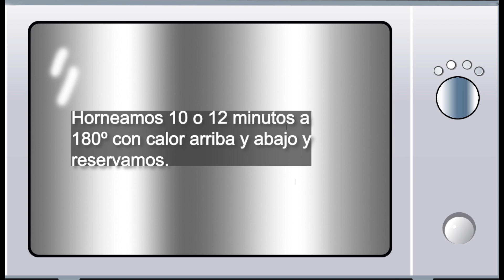Arroz con solomillo. Cocina sencilla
o en cualquier librería de España, o en AMAZON🙏

Uno de los referentes gastronómicos de Galicia es sin duda la empanada a la que los gallegos adoramos. Son muchos y variados los rellenos que han surgido de las mejores mentes pensantes de la cocina y que van desde la clásica de bonito hasta las más sofisticadas con mezclas que a priori nos pudieran parecer impensables y que han venido para quedarse como verdaderos bocados gourmets.

Con las masas pasa algo parecido,en algunas partes de Galicia se hacen empanadas con masa de pan a la que se le añade levadura y en otros lugares la hacemos sin levadura, muy finita y ligeramente hojaldrada, ninguna es más o menos rica que otra, las empanadas o cualquier otra receta pueden ser diferentes pero igual de sabrosas.

Hoy os traigo una "Empanada de mejillones gallegos" porque me declaro muy fan de los mejillones y como relleno en una empanada quedan deliciosos.

INGREDIENTES
MASA
500 gr. de harina y un poco más para amasar. (harina de repostería, harina floja, harina de trigo de todo uso, HARINA 0000 o HARINA 000 SIN LEVADURA))
150 gr. de aceite de girasol
150 gr. de leche
1 huevo
Pizca de sal.
NO lleva levadura de ningún tipo.
RELLENO
2o 3 cebollas grandes
3 tomates pequeños en rodajas finas
Pimentón dulce y picante
3 kg de mejillones frescos (dan 400 g de carne de mejillones)
Para la terminación.
1 huevo batido